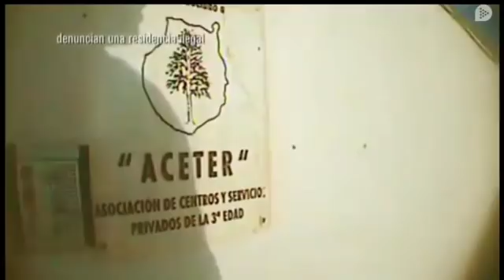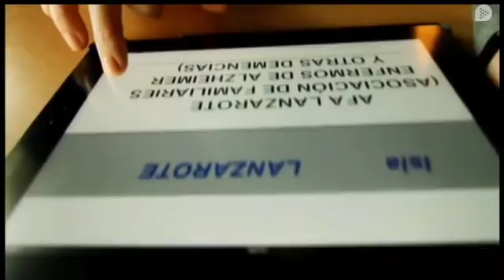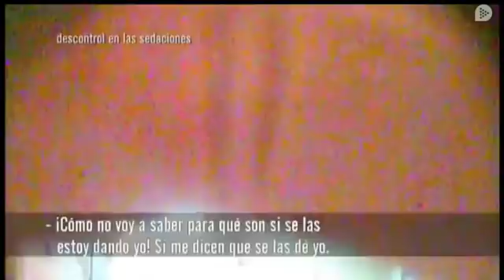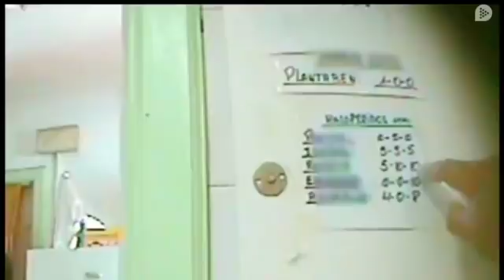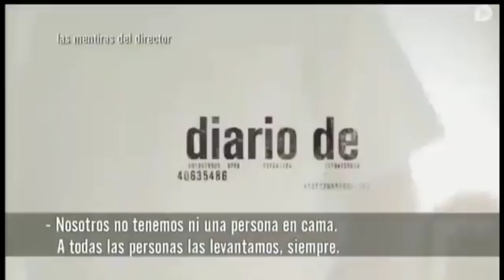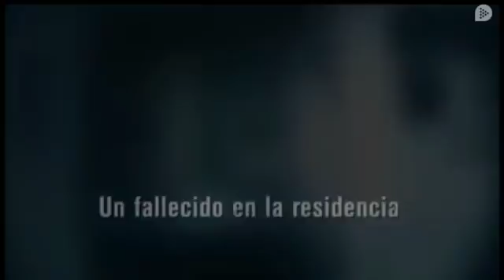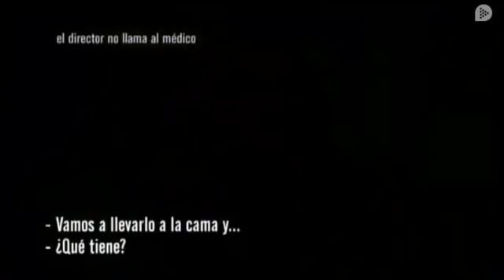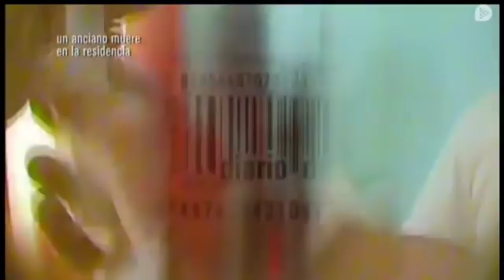ABUELITOS ABUSADOS Y TORTURADOS EN ANCIANATO